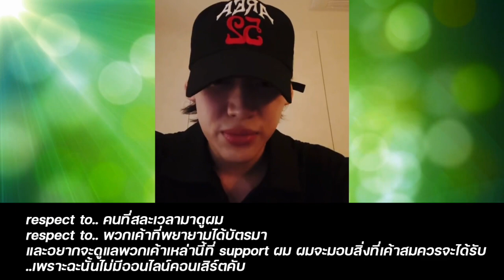BAMBAM ไลฟ์อวดลูกๆ พร้อมเผยอากาบง VER3 ใช้เป็นอาวุธป้องกันตัวได้ ,คอนเสิร์ตไม่มีออนไลน์